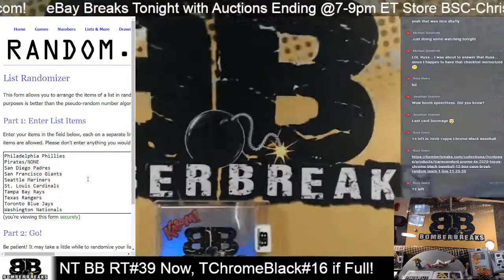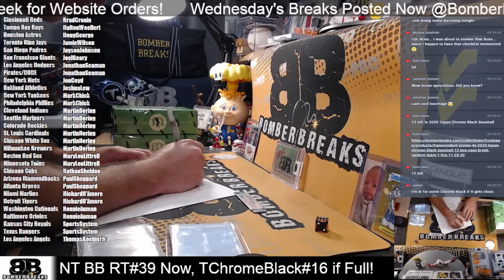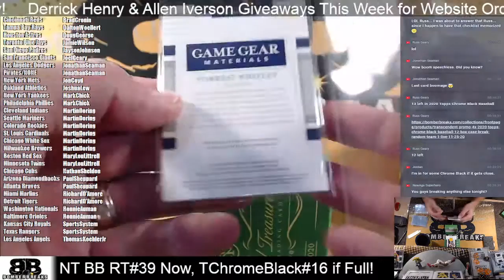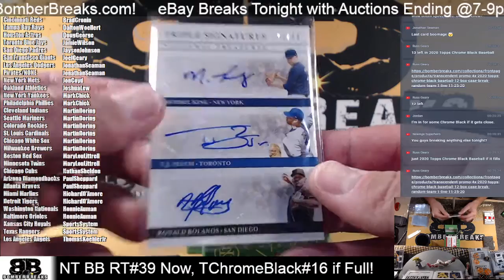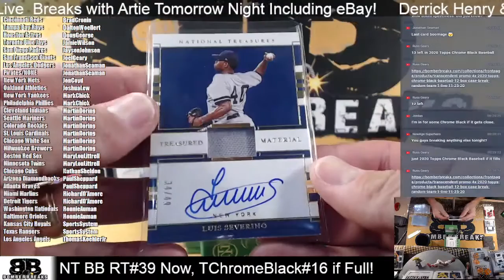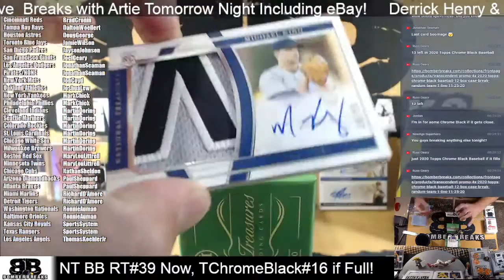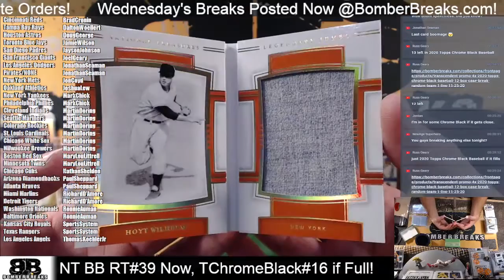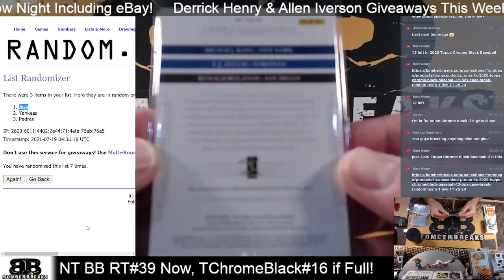2020 Panini National Treasures Baseball Random Teams #39 Half Case Break 7 18 21